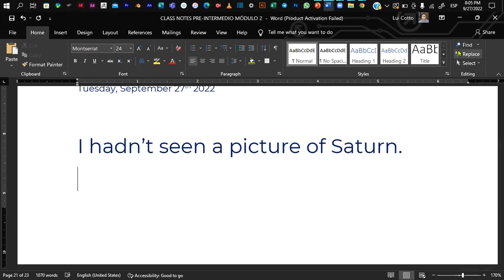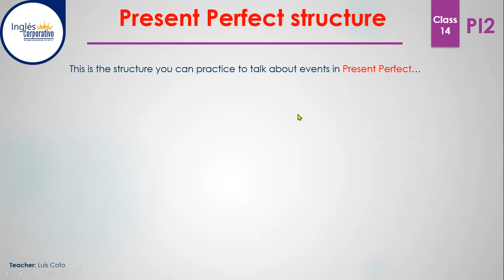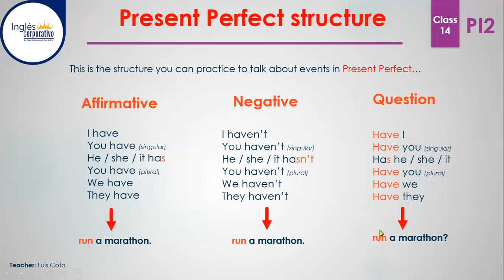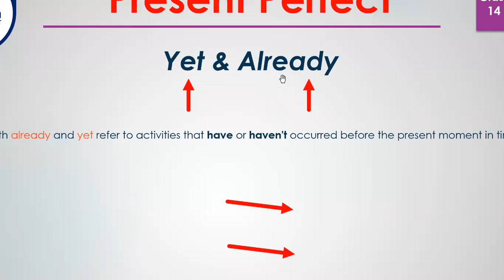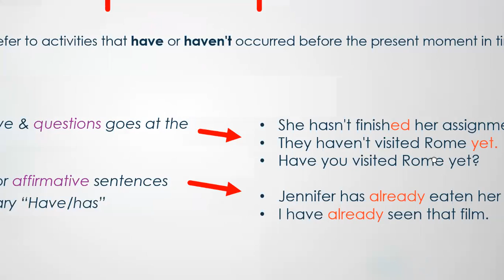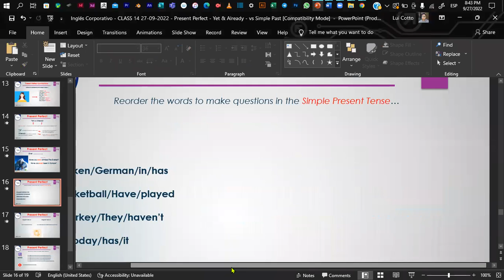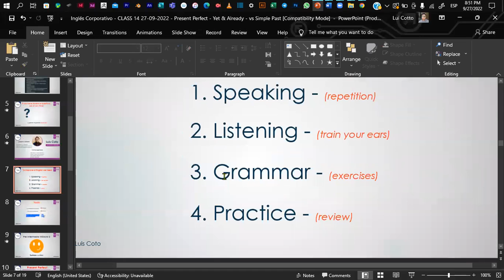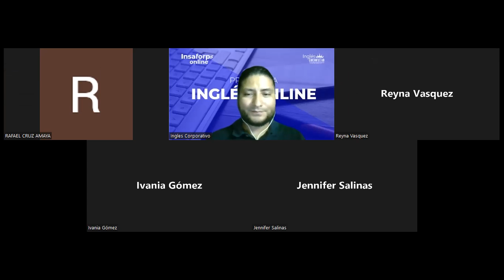Inglés Corporativo - CLASS 14 27-09-2022 - Present Perfect - Yet & Already - vs Simple Past